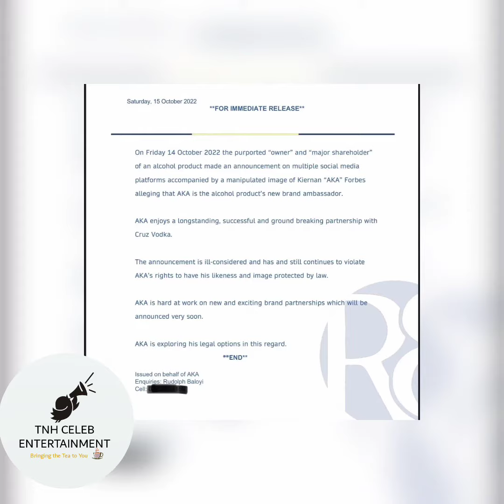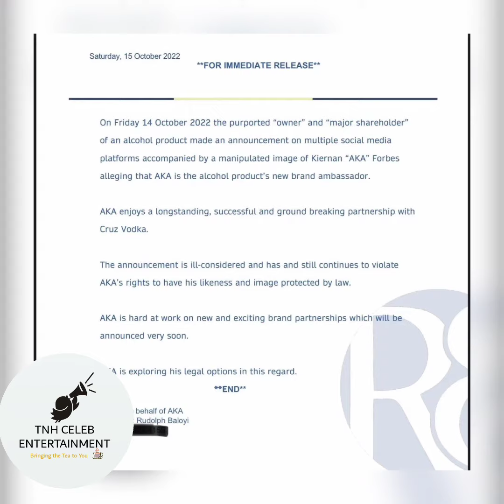Cassper Nyovest and AKA Drama continues. Lawsuit Pending?